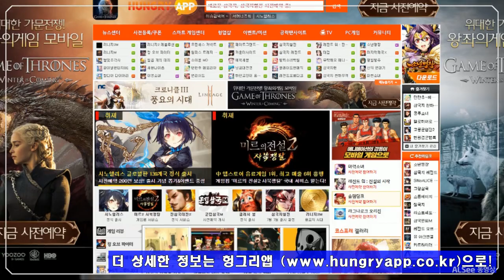팡야M, 트릭스터M 나온다! 헝그리앱 한 줄 뉴스 (2020. 7. 2)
헝그리앱 한 줄 뉴스 (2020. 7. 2)

■ 엔씨, 트릭스터M, 팡야M, 프로야구H3 모바일 3종 공개

■ 방에서 즐기는 ‘마비노기 별이 빛나는 에린’ 온라인 콘서트

■ 케페우스M, 정의의 수호자 '로즈나이트' 8일 출격

■ 콘솔판 검은사막, 뉴 클래스 ‘하사신’ 영상 공개

■ 넥슨 ‘바람의나라: 연’ 7월 15일 국내 정식 서비스

■ 뮤 이그니션2, 신규 캐릭터 ‘다크로드’ 사전 예약

■ 영원한 7일의 도시, 2주년 이벤트 및 신기사 추가

■ 서든어택, 여름 대규모 캠페인 ‘찐 업데이트’ 예고

■ 기대작 삼국지혈전, 7월 5일부터 사전 다운로드 개시